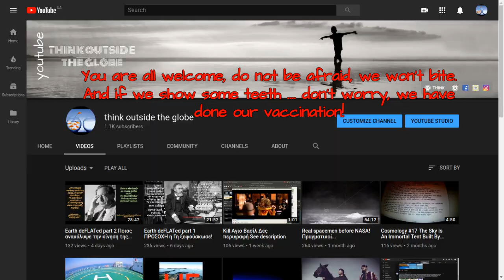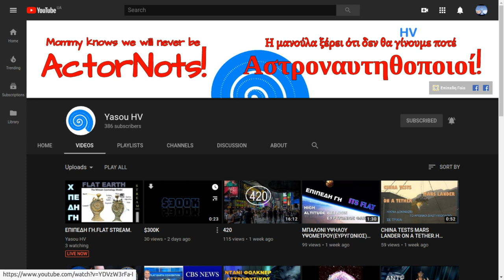Mommy...knows we will never be ActorNOTs Η Μανούλα ξέρει...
Κανόνες: Δεν υπάρχουν κανόνες όταν σεβόμαστε τον συνομιλητή μας.
Rules: There are no rules when we respect our interlocutor.

Therefore, no breach of privacy or copyright has been committed. This material is being made available within this trans-formative or derivative work for the purpose of education, commentary and criticism, is being distributed without profit, and is believed to be "fair use" in accordance with Title 17 U.S.C. Section 107